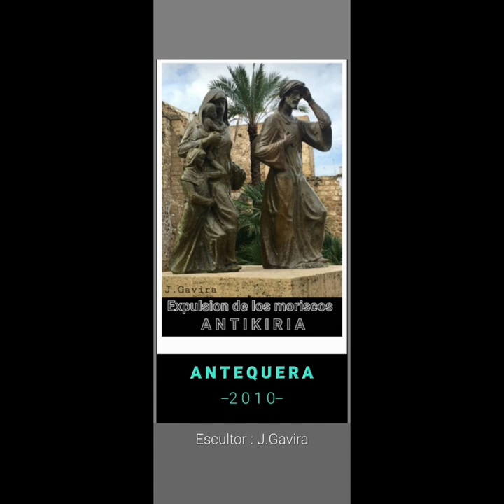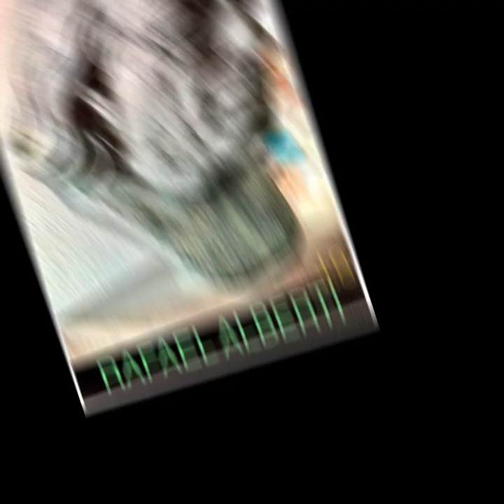JESUS GAVIRA "ESCULTURA & COMPOSICIÓN" "Entre Mar Y Cielo" Composicion & Creacion de OSKAR CHRISTIAN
UNA PRESENTACION ENTRE EL
ESCULTOR: JESUS GAVIRA
COMPOSITOR, GUITARRISTA: OSKAR CHRISTIAN
THIS IS A INTERNATIONAL EXCHANGE PROYECT BETWEEN INTERNATIONAL ARTISTS SUCH AS "JESUS GAVIRA" CREATING SCULPTURES AND "OSKAR CHRISTIAN" COMPOSER & GUITARIST OF THE ORIGINAL COMPOSITION "ENTRE MAR Y CIELO"  SCULPTURE AND COMPOSERS GUITAR PROYECT TOGETHER AS ONE. THIS MEETING HAPPENED IN TRIANA, SEVILLA, SPAIN